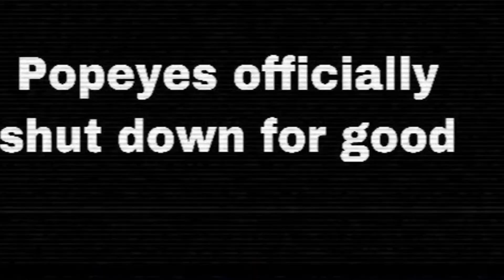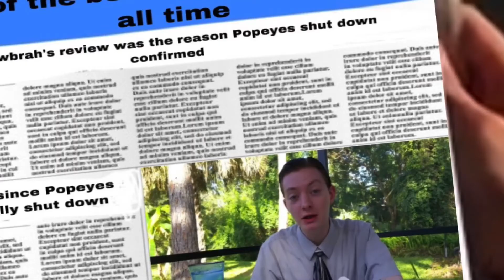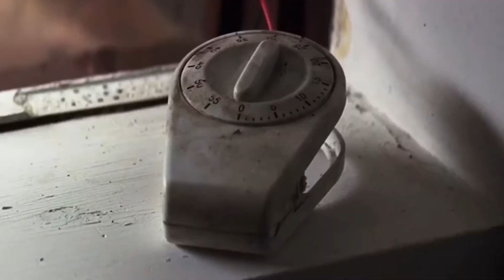Reviewbrah Annie’s revenge: a JoeysWorldTour can hear heaven prequel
The VFRCU continues